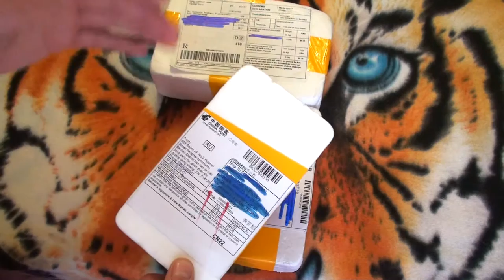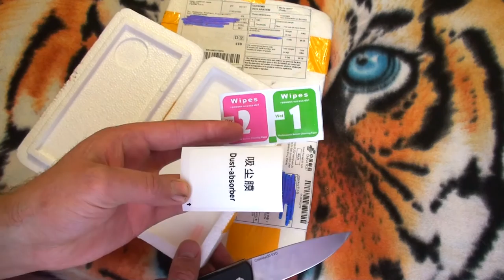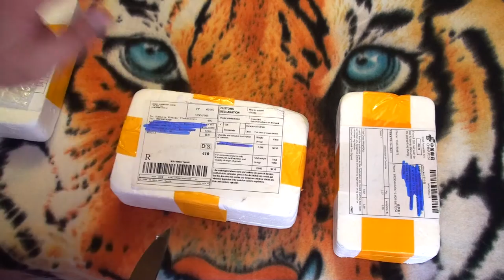Защитные стёкла и панели для смартфонов. Распаковка из Китая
Салют друзья. Пришли сегодня недорогие, но такие нужные в нашей настоящей жизни, защитные стёкла. Стёкла пришли для  Xiaomi Redmi Note 3 pro prime
И для Cubot S550.
А ещё задняя  стеклянная панель для Cubot S 550. С панелью была засада, нашёл только в двух магазинах.

Помощь каналу:
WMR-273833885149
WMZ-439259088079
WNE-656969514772